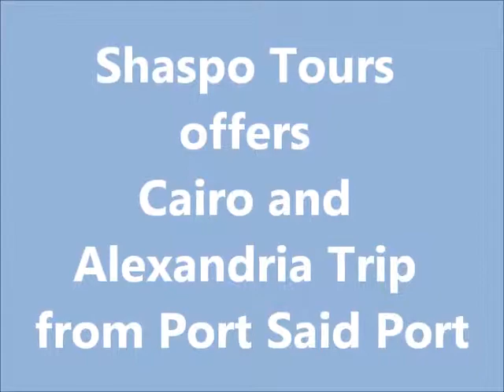Trip to Cairo and Alexandria from Port Said Port - Shaspo Tours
Trip to Cairo and Alexandria from Port Said Port / / Spend a wonderful time when your cruise ship docks in Port Said Port. Enjoy visiting Cairo and Alexandria and exploring the most wonderful attractions within these two big cities. Book the most wonderful Port Said shore excursions ever with Shaspo Tours. Choose from our wide selection of Egypt Holidays and Port said shore Excursions. One of these amazing tours is Cairo and Alexandria tour from Port Said port.